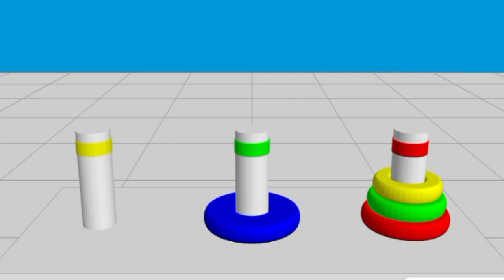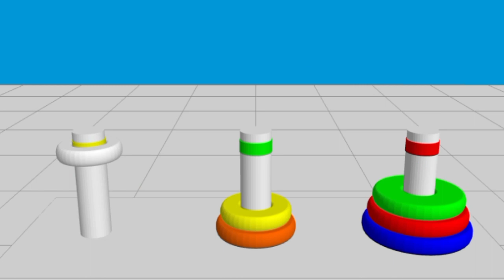HANOI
Hanoi 3D